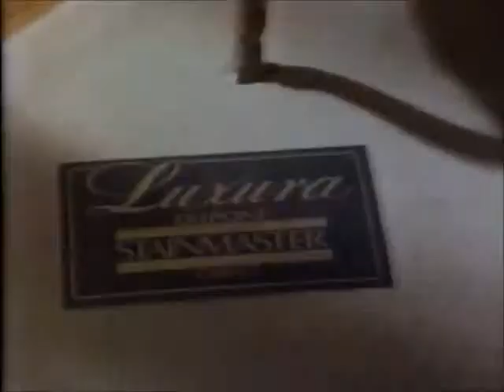Dupont Luxura Commercial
What a dunce.